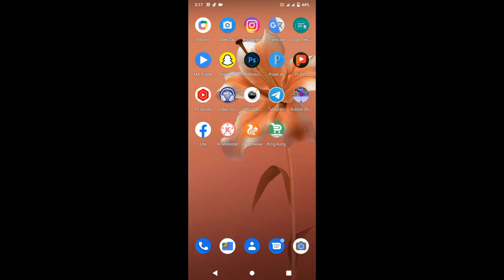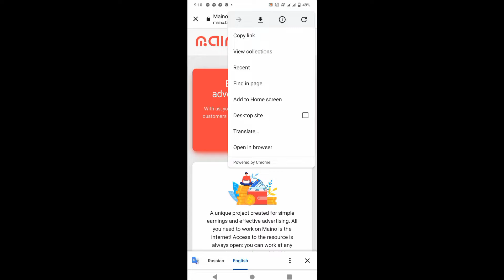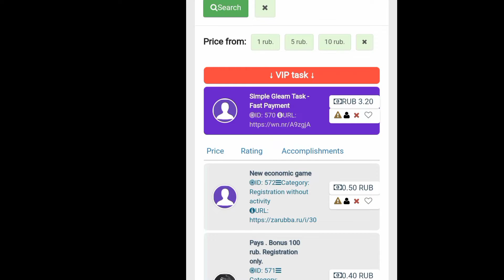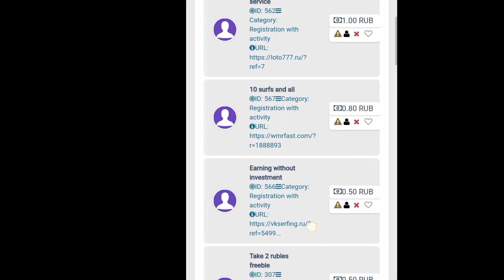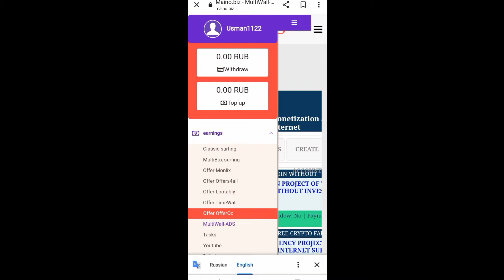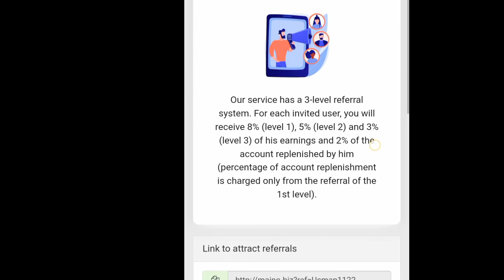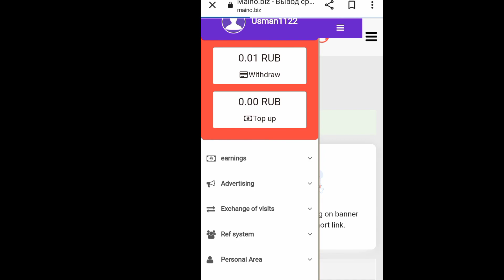Online Earning Without Investment | New Earning AppToday Withdraw Jazzcash Easypaisa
Online Earning Without Investment | New Earning App
Today Withdraw Jazzcash Easypaisa

Earn money online without investment from mobile. Yes,
if you want to "Earn Money Online" without investment. If
you're searching about "Real Earning App" in Pakistan. So,
in this video we're going to talk about 100% real Online
Earning App which gives withdrawal in Easypaisa and
Jazzcash account. This app is really useful and easy to
use. You just need to complete social media tasks like
Facebook, Twitter qnd Instagram. Also you can easily earn
money from viewing ads. There are lot of earning methods
are available for you to earn money online.

punjab sgd

Cover Topics:
1:Online Earning ln Pakistan
2: Earn Money Online 2022
3: Jazzcash Easypaisa App to Earn Money Online in
Pakistan
4: Real Earning App With Proof
5: New Pakistani Earning App Withdraw Jazzcash
Easypaisa
6: How to Earn Money Online 2022
7: Earn Money Online Without Investment
8: Online Earning App Without Investment 2022